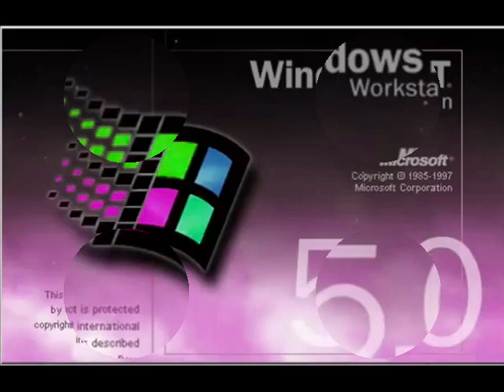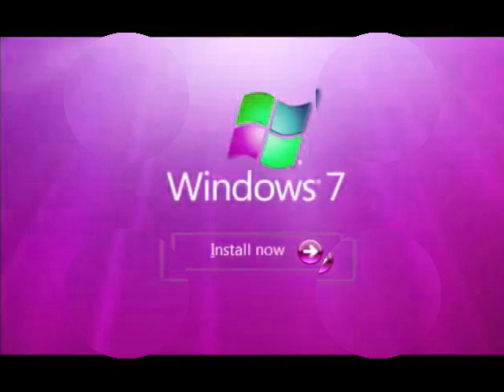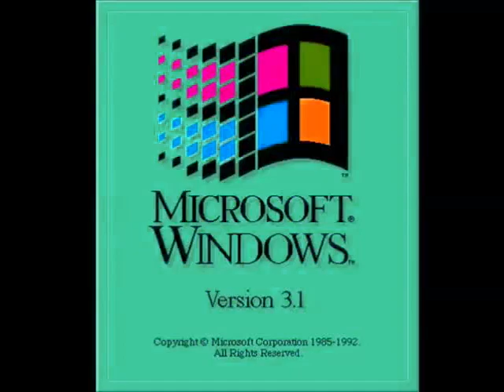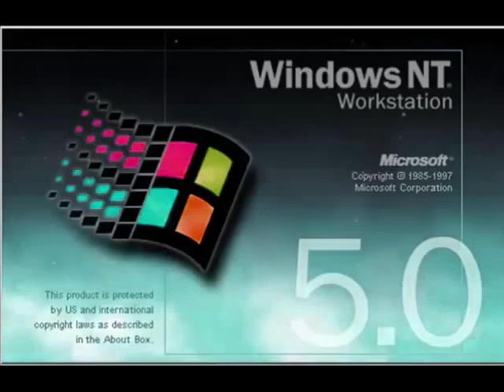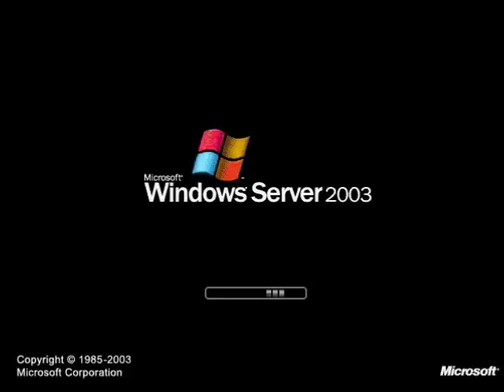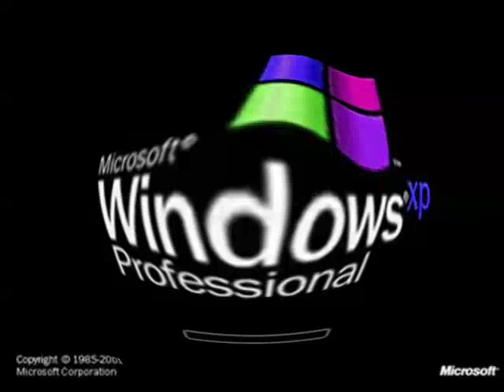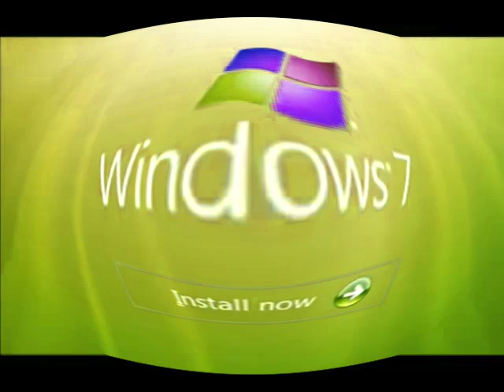Windows Startup and Shutdown Sounds (Sponsered By Preview 2 Chocolate Eggs by Baby Big Mouth)